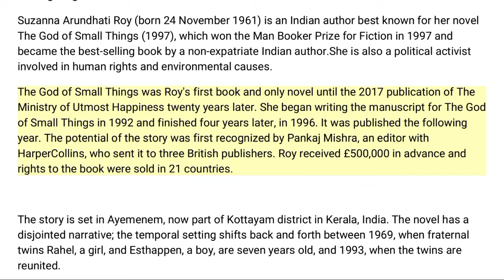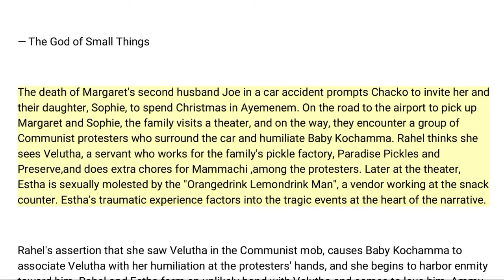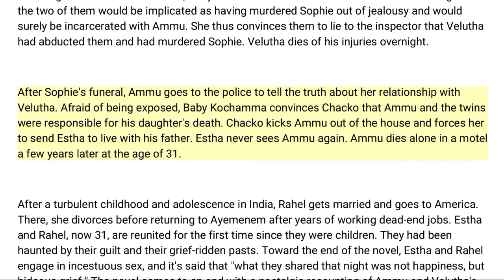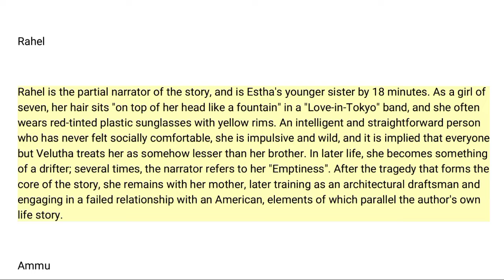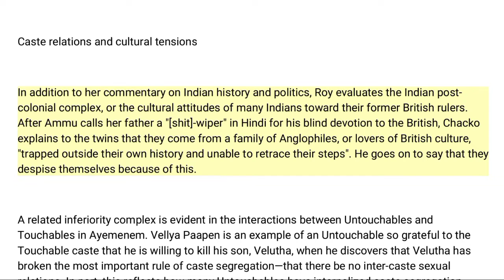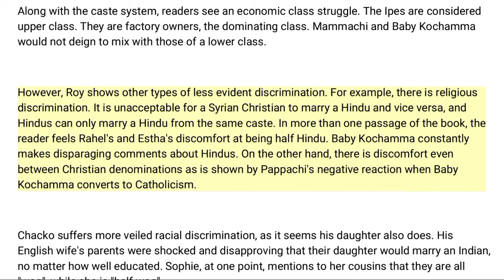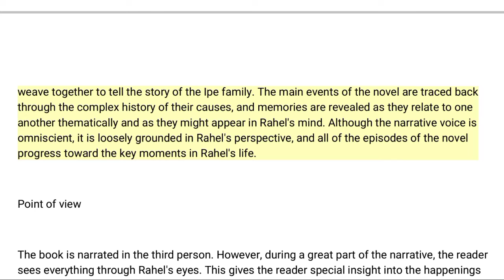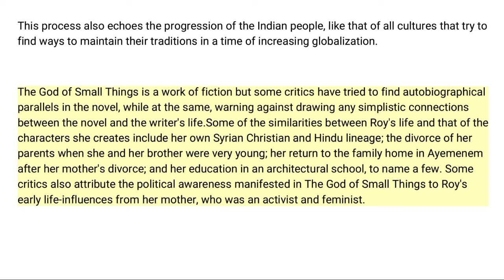The God of Small Things || novel by Arundhati Roy || Brief summary, analysis & theme interpretation